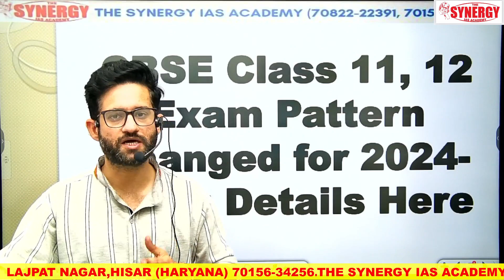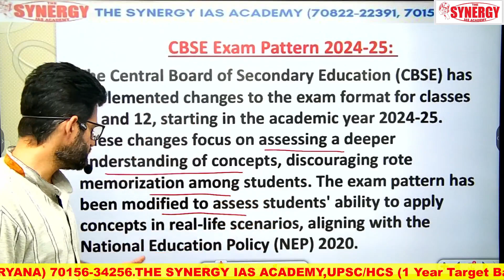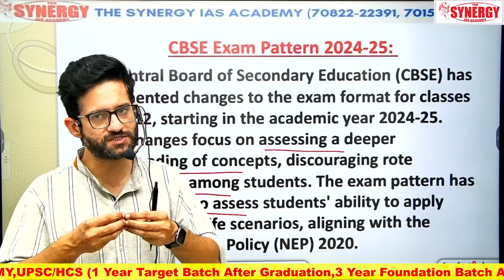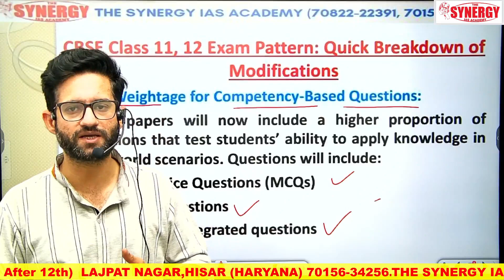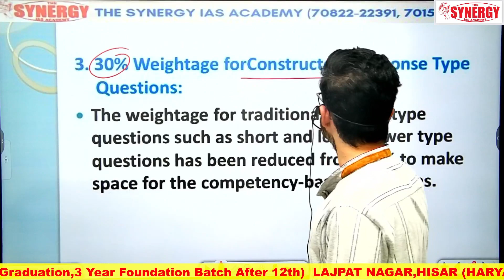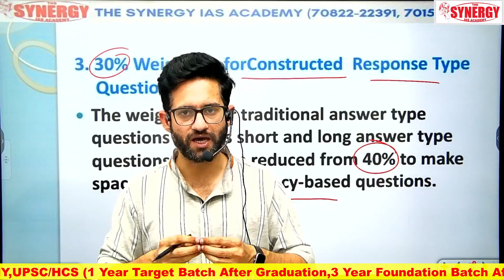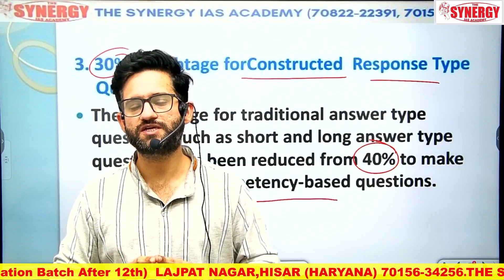CBSE NEW EXAM PATTERN ( session 2024-25) | IMPORTANT UPDATE CBSE Board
CBSE NEW EXAM PATTERN ( session 2024-25) | IMPORTANT UPDATE